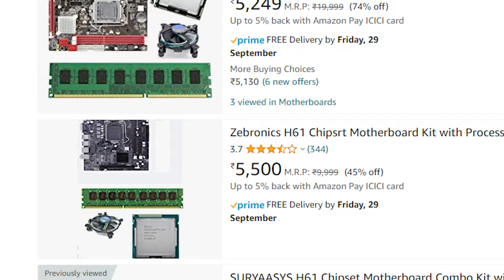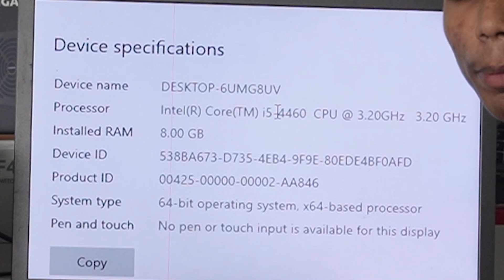8000 Rs Pc Build || i5 Pc Build in 8k Rupees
@pcbuildmaniaofficial -- Instagram
Instagram Original Account (Please Dont Trust Any Other accounts)